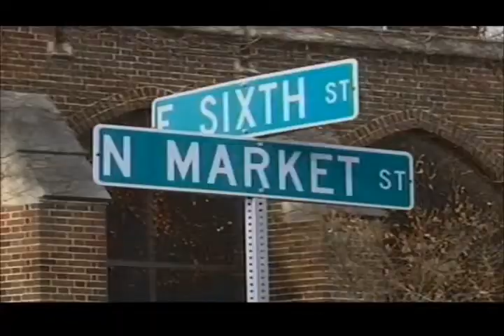Murder suspect transferred from Missouri to Ottumwa